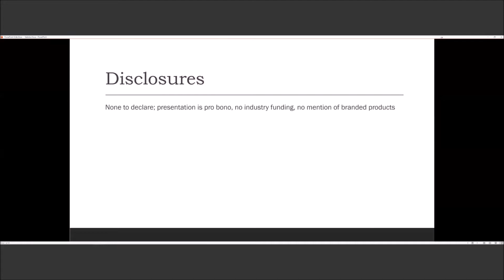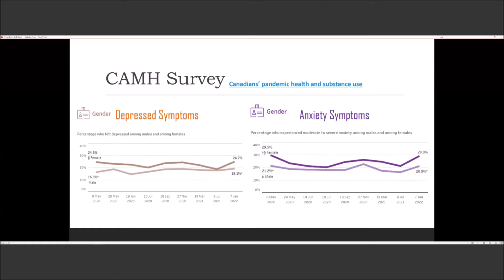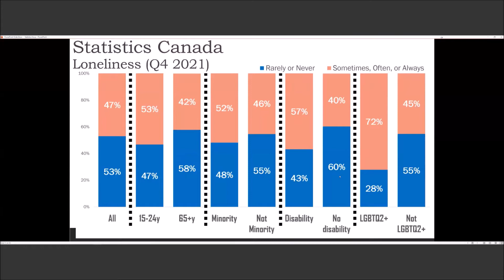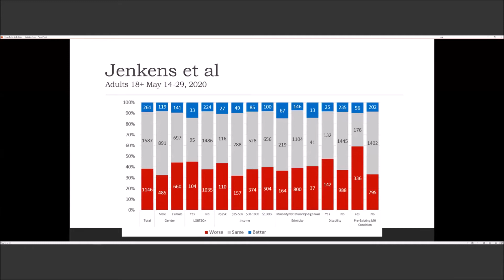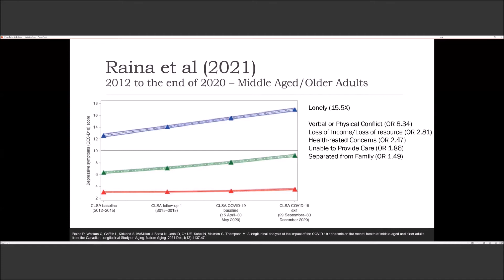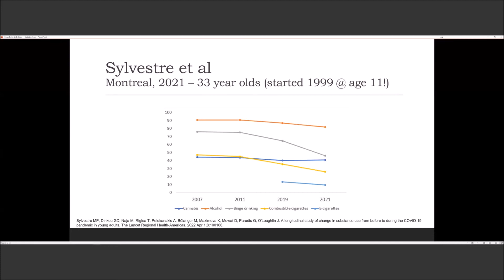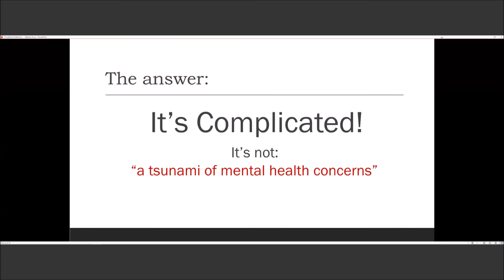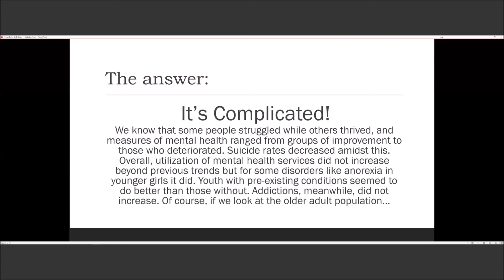What the Evidence Suggests is Occuring for the Impact of COVID on Mental Health